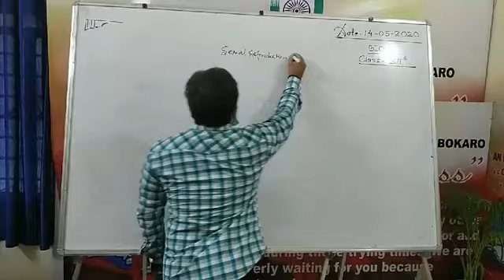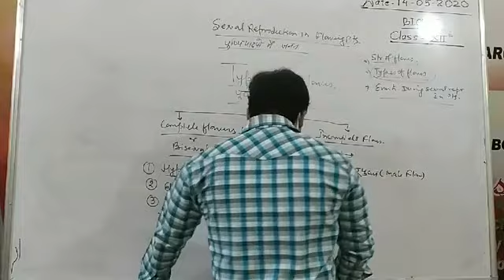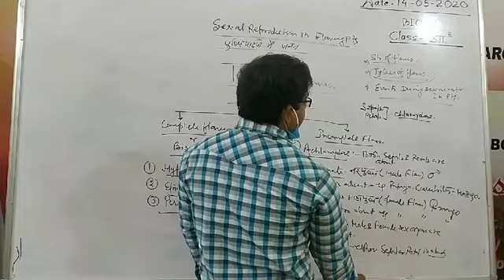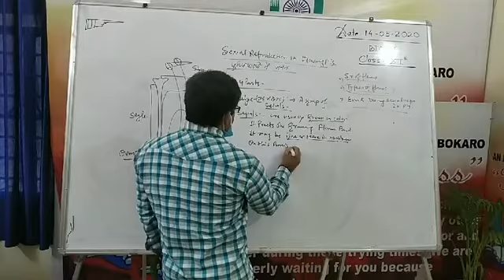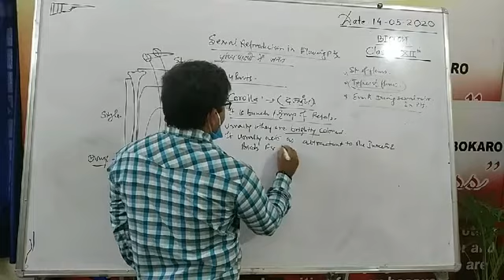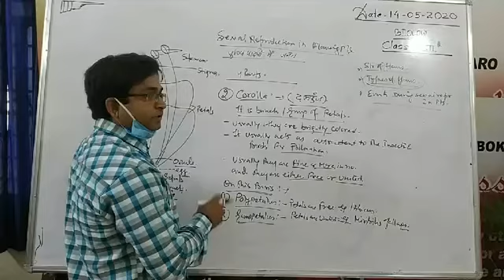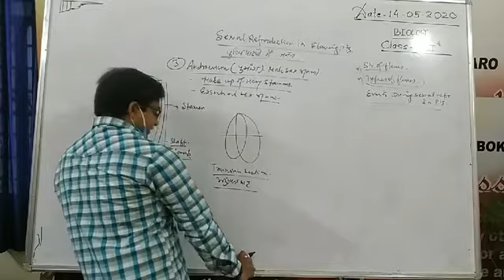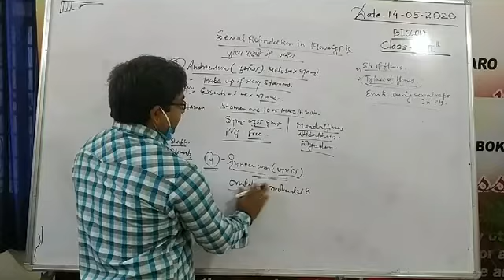Sexualreproductioninflowering plants. Class 12 chapter 2 part 2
Structure of flower continued. Calyx, corolla and androecioum has been discussed in details. Types of flowers had been discussed based on these organs